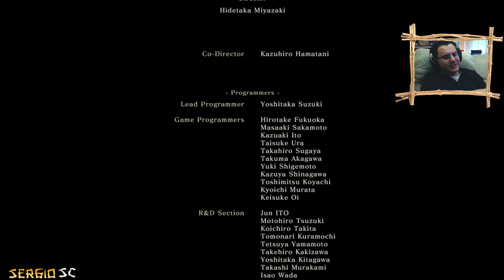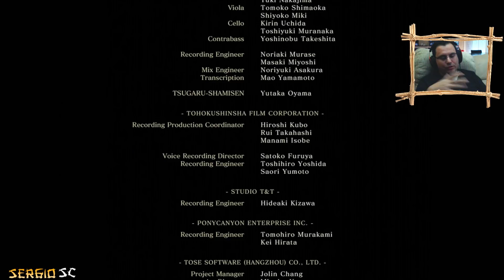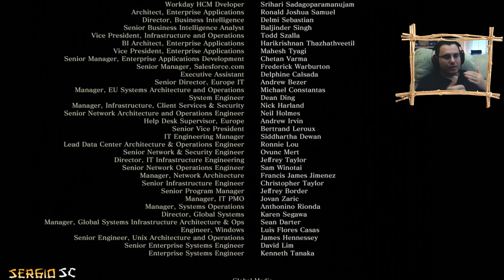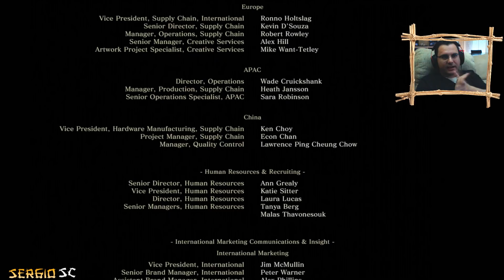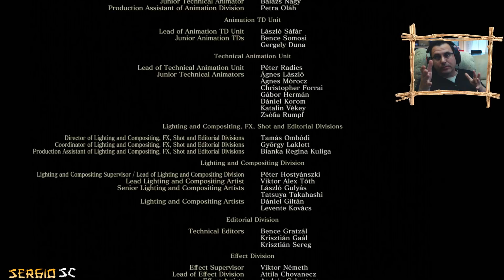Sekiro: Shadows Die Twice #14 Vencer al JEFE FINAL sin destreza (Técnica serpiente) FINAL RETORNO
Descripción

Sekiro: Shadows Die Twice, elegido mejor juego y mejor juego de acción en la Gamescom de 2018, es la nueva aventura de FromSoftware, creadores de la saga Dark Souls. Traza tu propio camino hacia la venganza en un nuevo juego de acción y aventuras.

En Sekiro: Shadows Die Twice encarnas al "lobo de un solo brazo", un guerrero desfigurado, caído en desgracia y rescatado al borde de la muerte. Después de jurar proteger a un joven señor descendiente de un antiguo linaje, te conviertes en el objetivo de despiadados enemigos como el clan Ashina. Cuando el joven señor es capturado, nada te detendrá en tu aventura por restituir tu honor; ni siquiera la muerte.

Explora el Japón de la era Sengoku de finales del siglo XVI, un brutal periodo en constante conflicto, mientras te enfrentas a tus formidables enemigos en un mundo oscuro y tortuoso. Despliega un arsenal de instrumentos protésicos letales y poderosas habilidades ninja, y combina sigilo, verticalidad y viscerales combates cara a cara en una sangrienta confrontación.

Véngate. Restituye tu honor. Mata con ingenio.

PLATAFORMAS:
🎮 Gamertag Xbox One: sergio sc
🎮 ID Playstation 4: SergioSC
🎮 Steam: sergiosc
🎮 Origin: sergiosc23
🎮 Uplay: dgg_sergiosc
🎮 Epic Games: sergiosc

💻 MI PC (última actualización 08/03/17)💻 :

- Caja: NZXT S340 USB 3.0 Con Ventana Negra/Roja
- Memoría 16GB
- Procesador: Intel i7-6700K 4.0Ghz
- Placa base Z170 PRO GAMING
- Tarjeta Gráfica: NVIDIA GeForce GTX 1080 8GB
- DirectX Version: DirectX 12
- Webcam: Logitech HD Pro Webcam C920 2.0
- Pantalla: Monitor Digital Dell S2740L 27" LED (1920x1080)
- SSD 250 GB WD
- Disco duro interno: Toshiba 3TB
- Disco Externo: WD 1TB 3.5"
- Disipador: Cooler Master Hyper 212X
- Ventilación: Cinco ventiladores 120x120
- Fuente de alimentación: Corsair 650W semimodular
- Cascos: AURVANA LIVE!2
- Micrófono: Blue Snowball Microfono
- Grabadora: AverMedia Live Gamer 4K GC573